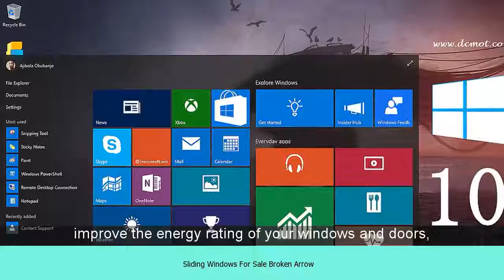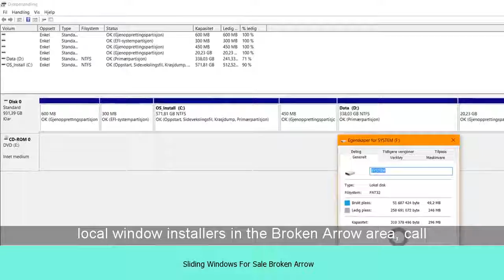Sliding Windows For Sale Broken Arrow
Looking for Sliding Windows For Sale Broken Arrow
Areacode 918
Robinson Glass - Tulsa & Broken Arrow
the spring of 1978, Willis Robinson decided to use his experience in the glass industry to bring quality products and service to the Tulsa, Oklahoma area.
Replacement Windows and Doors | Pella® Broken Arrow, OK
Broken Arrow helps make your replacement window and replacement door project simple. ... INSTALLATION SALE ... We offer single-hung, double-hung, sliding windows, and everything in between, including custom styles to fit your ...
Window World of Tulsa | Replacement Windows Tulsa
World of Tulsa is a Replacement Window Company in Tulsa, Oklahoma providing Window Replacements, Doors, and Vinyl Siding.
Budget Blinds Broken Arrow, OK - Custom Window Coverings ...
its founding, we at Budget Blinds Serving Broken Arrow have proudly served the local community by offering high quality and stylish window coverings for ...
Near to Rose District, Broken Arrow Hills, Broken Arrow High School and Bentree.
Located within 74011 and 74012
Thermal Windows | Manufactured in Tulsa, Oklahoma
Thermal Barrier aluminum windows and sliding glass doors feature a durable, maintenance-free powder coat finish in your choice of five Standard colors ...
Sliding Windows Tulsa | Replacement Windows | USA Home Solutions
Windows from USA Home Solutions bring a unique function to Tulsa homes with their horizontal sliding ... superior customer service with our knowledgeable sales representatives and excellent installation services. ... Broken Arrow, OK.
Within the vicinity of Ray Harral Nature Park and Just off Haikey Creek Park
The Window Source Of Tulsa: Replacement Home Windows
Window Source is your choice for affordable, vinyl replacement windows in Tulsa, OK. ... No pressure sales, quick installation, wood rot repair, clean up,etc.
Near by Creek Turnpike, Broken Arrow S Loop and Broken Arrow Expy IN Broken Arrow.
Auto Glass Shop & Windshield Replacement Broken Arrow, OK ...
Binswanger Glass in Broken Arrow, OK to learn about our ... Mirrors; Rear Sliding Windows; Side Glass and Backglass; Insurance Claims.
OK - Andersen Windows
FirstSource - Broken Arrow 12213 E 61st St Broken Arrow, OK ; One Source Building Products Inc. 2500 W Albany St Broken Arrow, OK
tulsa materials - by owner - craigslist
this post Sep 8 Bronze windows, Marble Vanity tops, Glass shower doors 8 hanging matching light fixtures stainless steel color $20 (broken arrow) pic ...